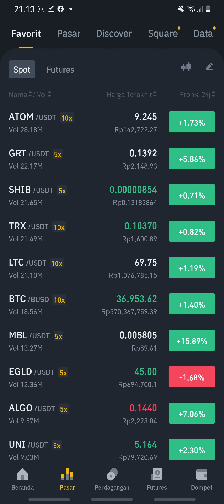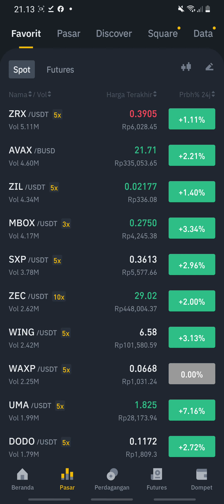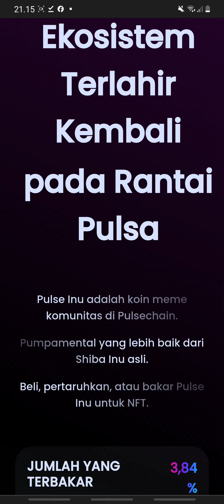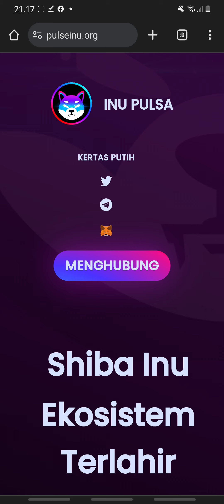143% - SHIBA INU TOKEN TERTAWA LIHAT INI🤣🤣